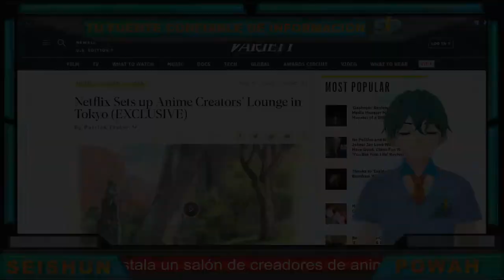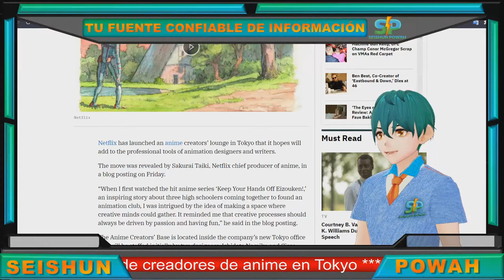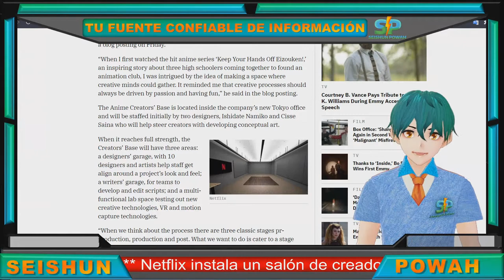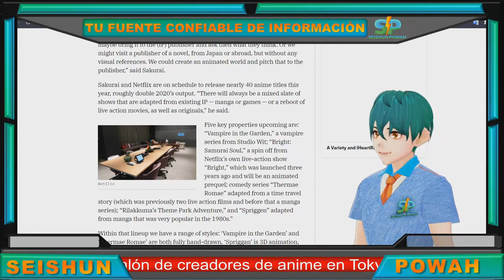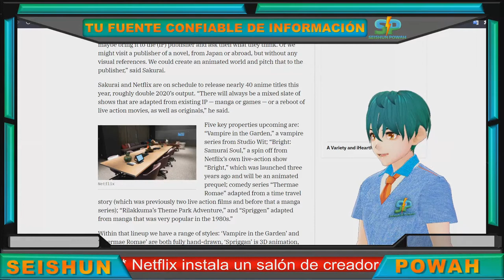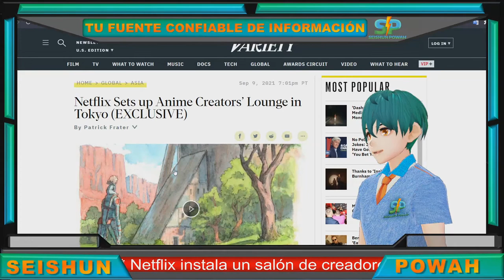NETFLIX inagura Salón de Creadores de Anime en Tokio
NETFLIX parece que quiere enmendar algunos errores del pasado como lo sufrido por el sobre exigido estudio MAPPA creando un espacio de última generación para creativos de anime en Tokio. Veamos los detalles:

0:00 Introducción
0:23 Salón de creadores de Anime para NETFLIX
1:23 La inspiración para el Salón de creadores de Anime
2:11 ¿Dónde se encuentra este Salón de creadores de Anime?
3:23 Los ambientes de la oficina de NETFLIX
3:39 NETFLIX planea lanzar 40 animes el 2021
4:59 Conclusión

[MAS CONTENIDO]
• Siguiente Video: